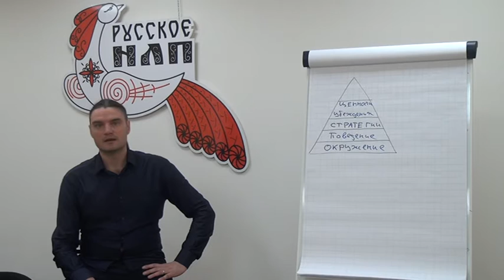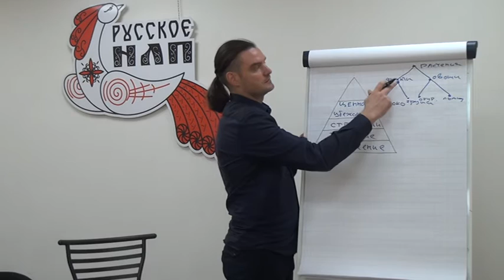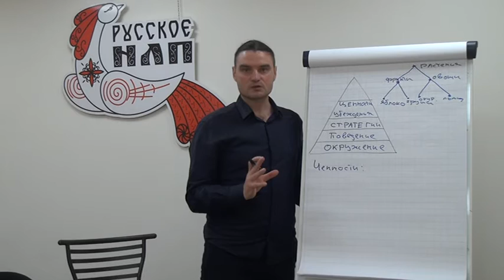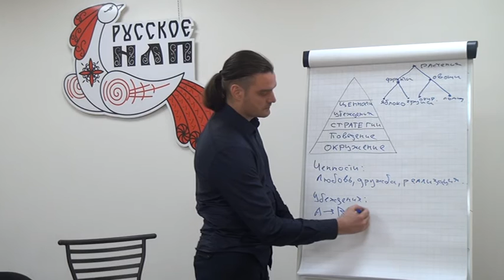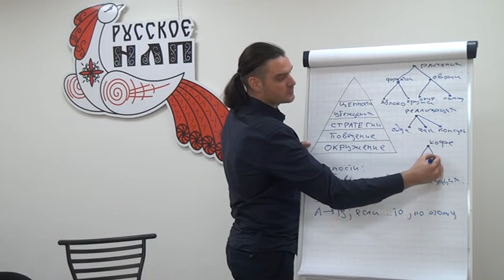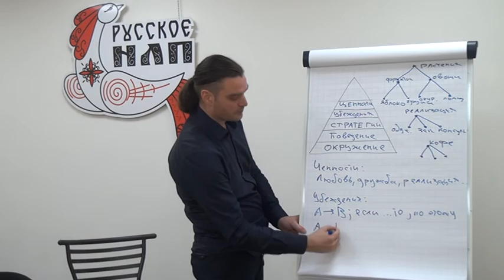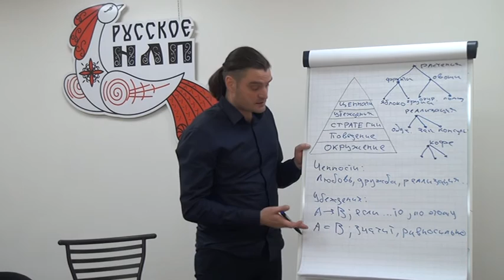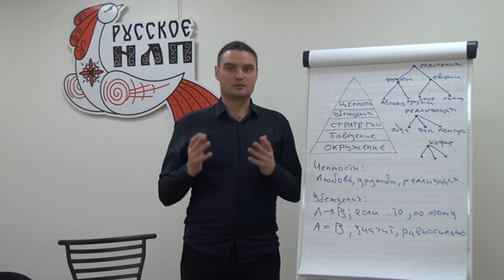НЛП Экспертиза. Выпуск 2. Пирамида Логических Уровней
НЛП Экспертиза - это видео блог Русского НЛП.
Михаил Антончик находит ошибки в интерпретации моделей НЛП, разными мастерами.
Тема второго выпуска - Пирамида логических уровней Роберта Дилтса.
Основной вопрос - находятся ли ценности и убеждения на одном логическом уровне, или на разных?

нлп экспертиза, нлп, русское нлп, михаил антончик, прирамида логических уровней, ценности и убеждения